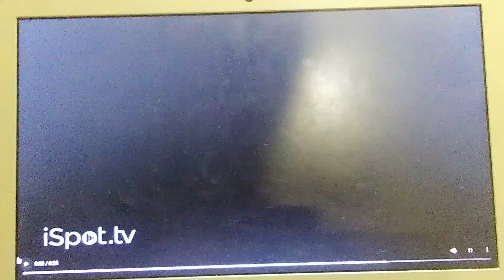McDonald's Happy Meal Despicable Me 2 Toys 2013 Commercial